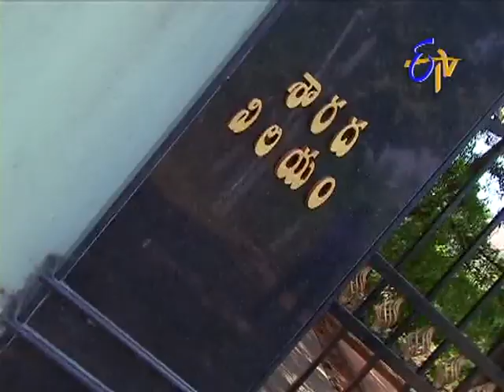Attarintiki Daredi - అత్తారింటికి దారేది- 12th January 2015 - Episode No 55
Attarintiki Daredi - 12th January 2015 - Episode No 55